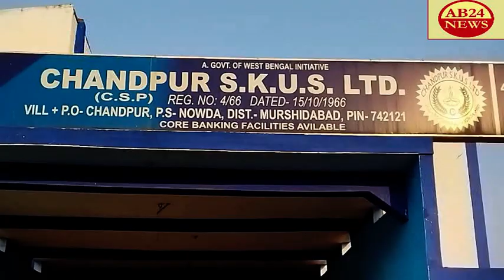দীঘার ঢেউ সাগর পার্কে।।একটি মজার খেলা,দেখুন।।ab24news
CHEECK OUT A FUN GAME AT DHEW SAGAR PARK IN DIGHA দীঘার ঢেউ সাগর পার্কে।।একটি মজার খেলা,দেখুন।।